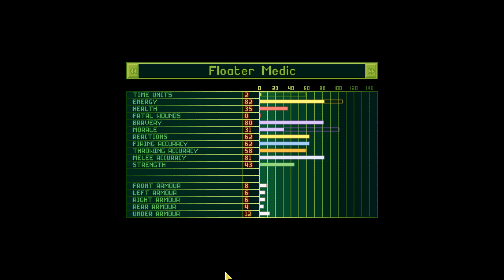Let's play OpenXcom 1.0 HD [34] Where Did He Come From?